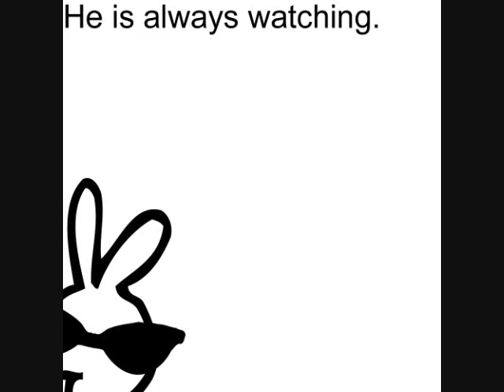Bunny (8-31-2008)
Meet Bunny.